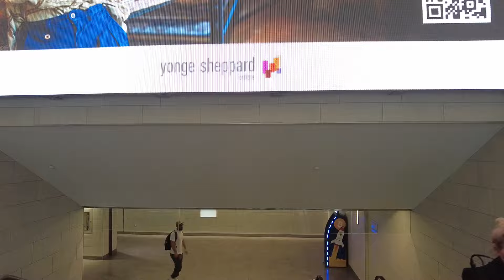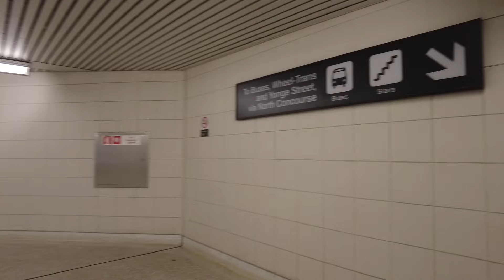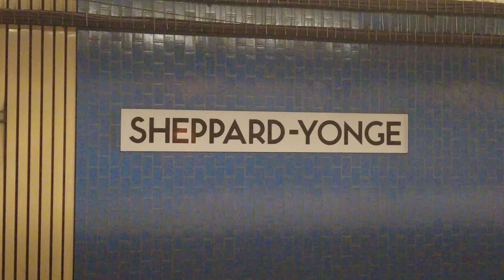TTC 185 Sheppard Central Bus Ride #3475 from Don Mills Stn to Sheppard-Yonge Stn (Sept 4th, 2024)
As of the first day of September, the TTC named a new route, (the 185 Sheppard Central) that operates above the entirety of line 4 Sheppard between Don Mills station and Sheppard-Yonge station and back and forth. The 85 Sheppard East routes used to operate above line 4 before it got replaced with the 185. I remember that the 185 used to be the Don Mils Rocket on my home route before it got renamed to the 925 Don Mills express back in 2018. I made my way west along Sheppard East above the entirety of line 4 to Sheppard-Yonge and headed down to the line 1 subway platforms.

Recorded on: Wednesday, September 4th, 2024 at around 2:10pm.